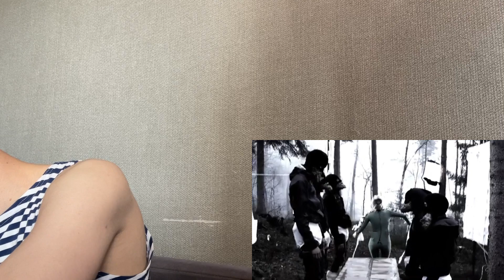iamamiwhoami - concert 2010 / РЕАКЦИЯ НА КОНЦЕРТ (RUSSIAN REACTION) ПОЛНАЯ ВЕРСИЯ!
❤‍🔥РЕБЯТ! ВСЕМ ВНИМАНИЕ!❤‍🔥

❗❗Вы всегда можете задонатить мне на любую реакцию какую захотите на бусти!